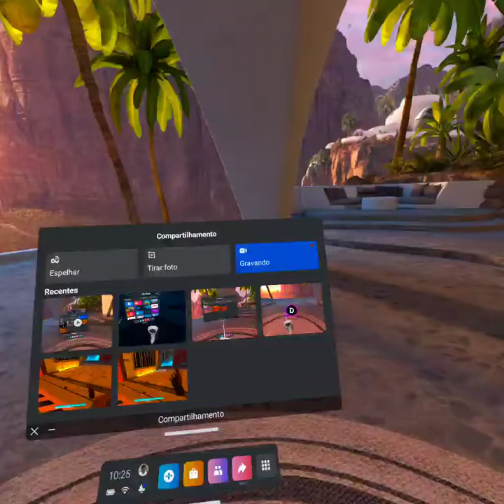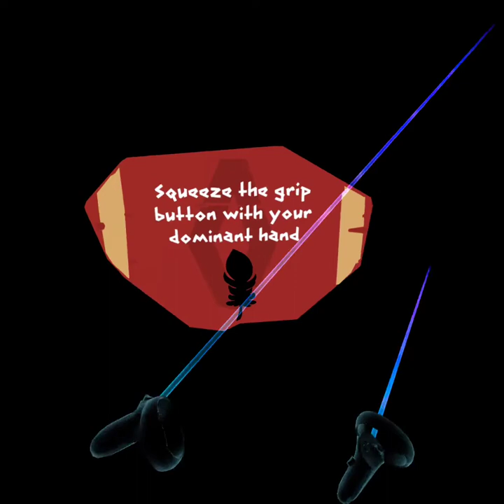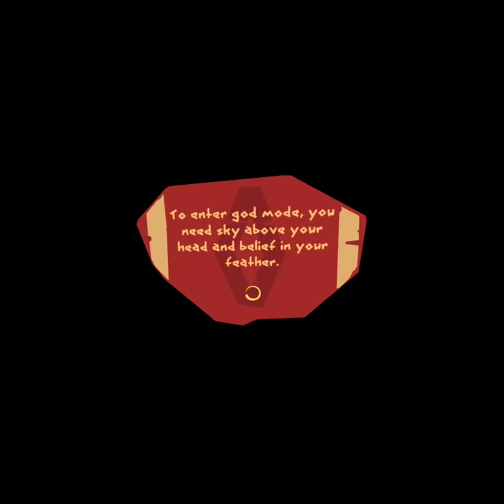Joney of the gods .VR. demo